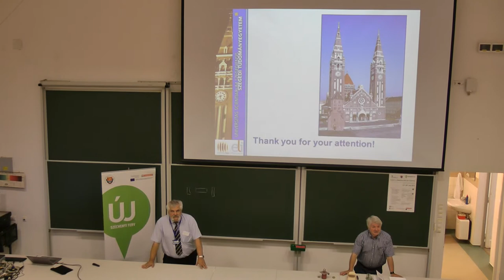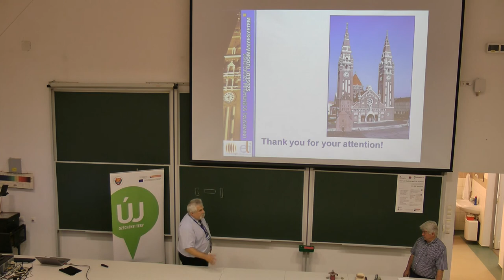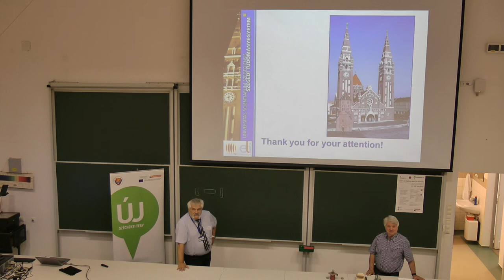LAMELIS14thJuly2014 2B - Gábor Szabó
11:00--12:00
Opening ceremony.
Gábor Szabó, chancellor of the University of Szeged, Lasers at the University of Szeged
- Milestones and precious pebbles

LAMELIS 2014
Lasers in Medicine and Life Sciences
14th-25th July 2014